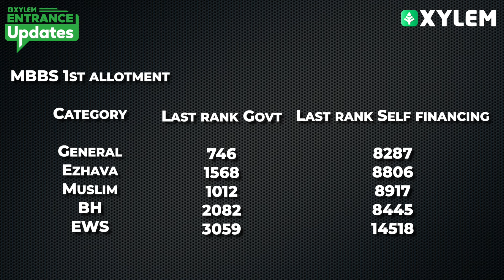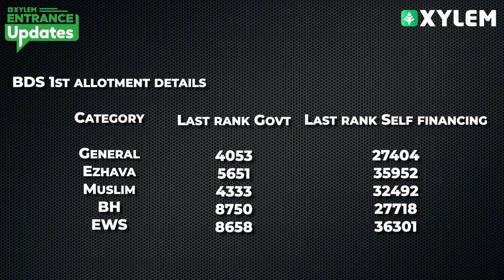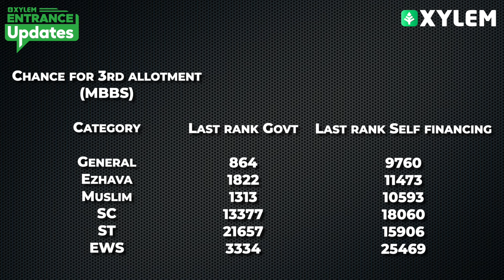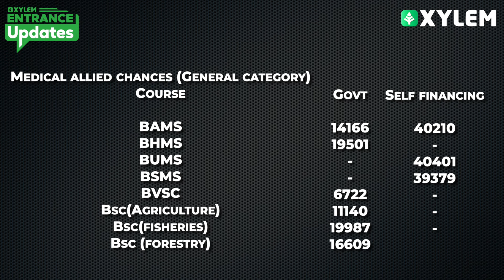അലോട്ട്മെന്റ് ലഭിച്ചില്ലേ? എങ്കിൽ ഇത് കാണുക!! | Xylem NEET